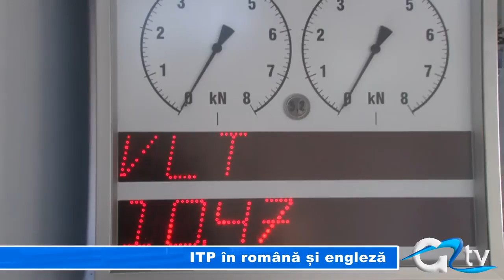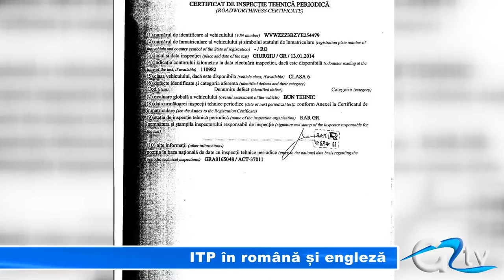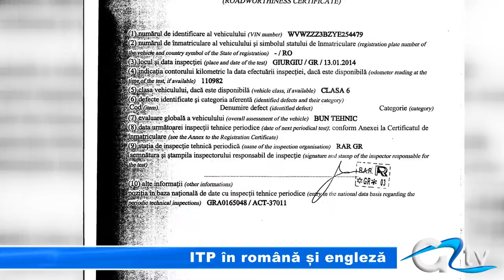ITP IN ROMANA SI ENGLEZA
Document nou pentru Inspecția Tehnică Periodică a autoturismelor. Din prima zi a acestui an, șoferii care au mers la Registrul Auto Român pentru a-și verifica mașina au primit un certificat de inspecție redactat în limbile română și engleză. Documentul deține detalii despre starea mașinii și este obligatoriu pentru toți cei care efectuează inspecția tehnică periodică.